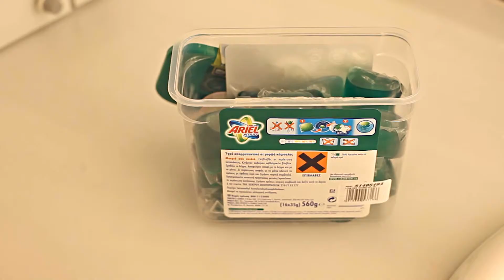Une maison heureuse est une maison sûre - Linge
Pensé pour vous par P&G